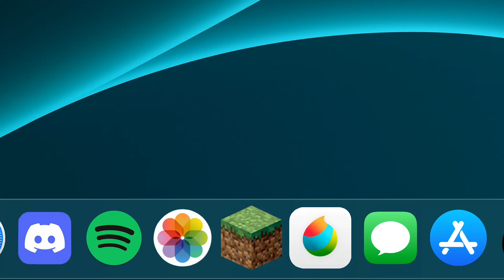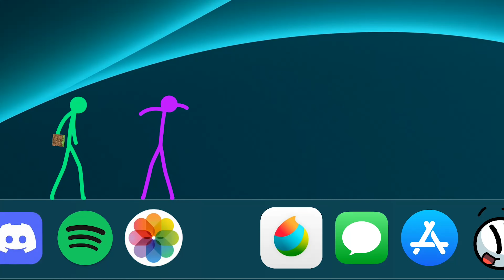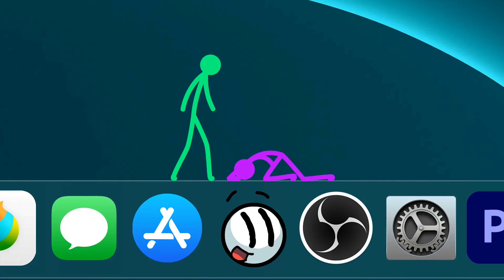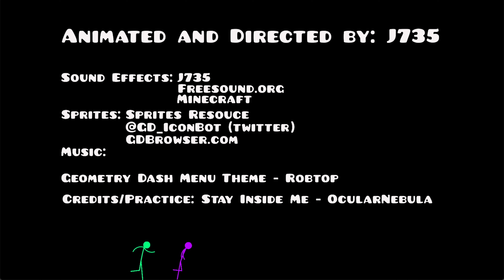The Perfect Pastime | Stick 'N' Dash Ep. 1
There's just somethin' about this game, I'm telling ya...

here we have it! the remaster of my animation that i released over a year ago, stick n dash episode 1! after releasing the original version, i went back and noticed that there were a lot of things i would've changed with my current amount of animation knowledge

in preparation for making episode 2, i went back into the file and made a ton of tweaks, including:

-thicker line-work
-updated motion blur style
-updated desktop arrangement
-main menu now changes color
-and more!

i hope you guys enjoy this remastering, being able to go back and fix already published things is important to me because it allows me to show how valuable improvements are, and i hope it comes across in this. as always, thanks for the encouragement! episode 2 next year probably ;) 💜 💚

here's a link to the older version for those who want to see if they can find everything that changed